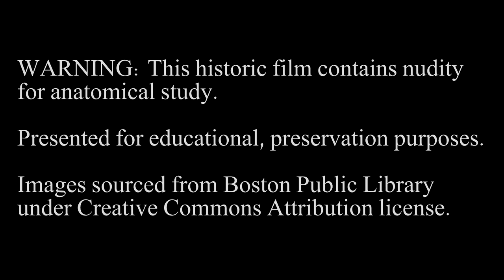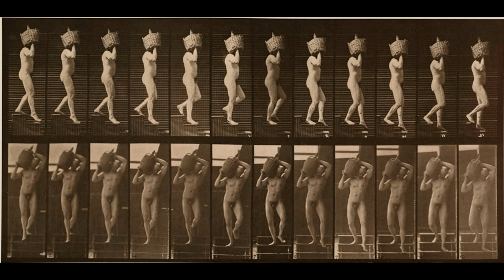Animal Locomotion: Plates #131-140 (1884-1887) by Eadweard Muybridge